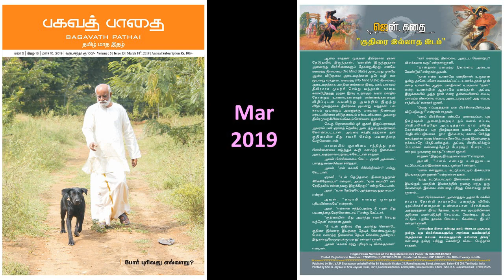குதிரை இல்லாத இடம்- பகவத் பாதை மே March 2019 ஜென் கதை